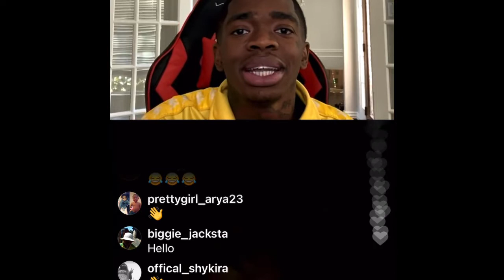J Slutty On Instagram Live 11/21/20